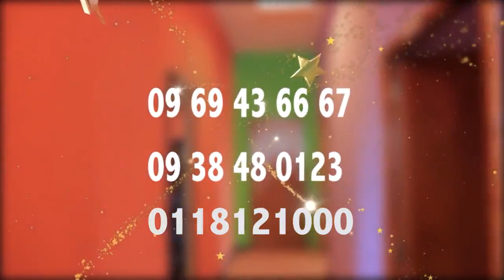Ethiopian - Yemaleda kokoboch Season 3 ep 19 B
Very funny Ethiopian Acting Competition show on EBS Tv, Created by the renown Film writer & director Fitsum Asfaw. You can find the full show on EBS Tv every Monday @ 9: pm and Tuesday  12:00 pm.